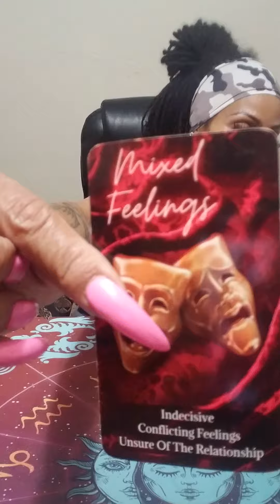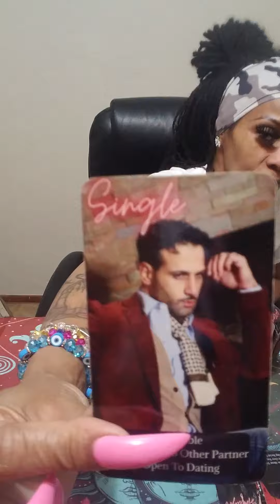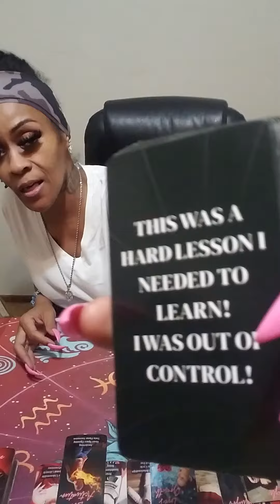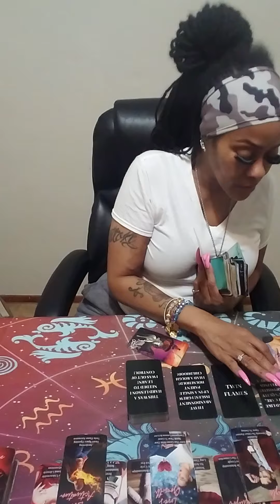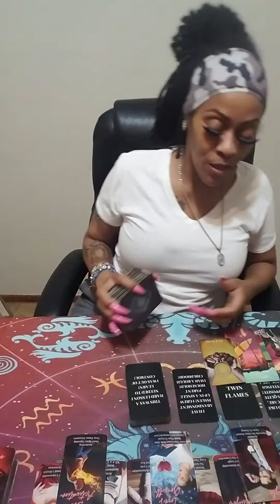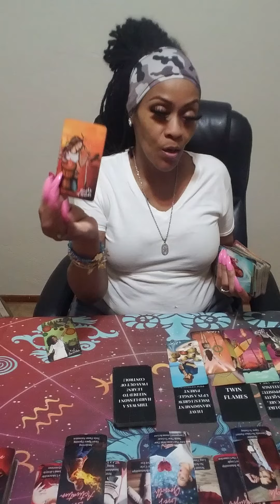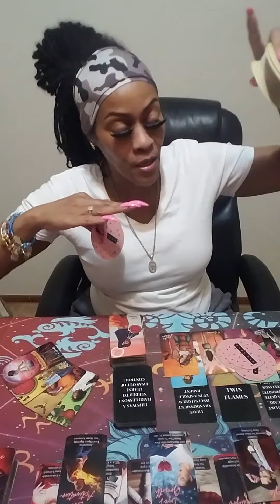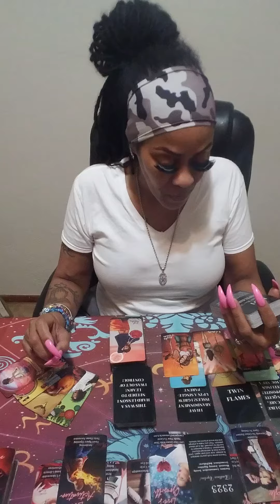Scorpio This Was A Hard Lesson 4 Them 🎯For U It's A Way Of Life💯Not Waitn 4 $h+t💪Hold Ur Vision👀